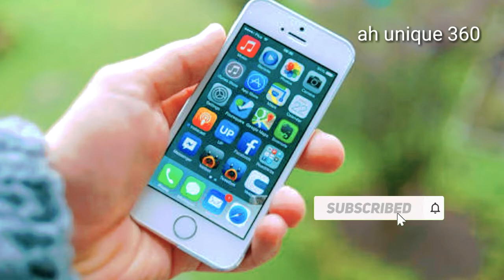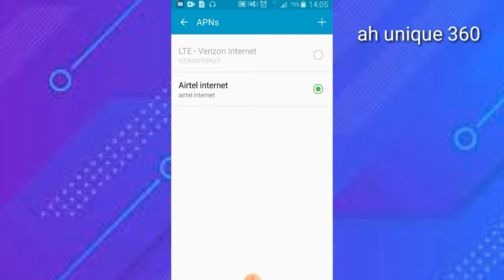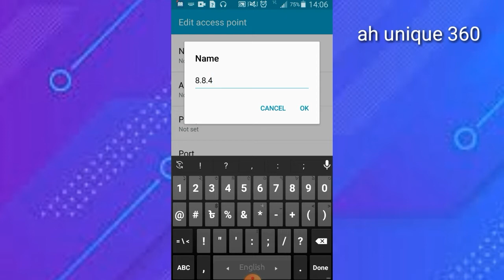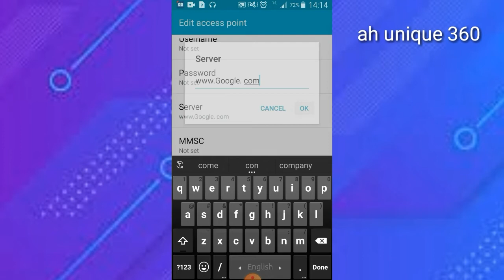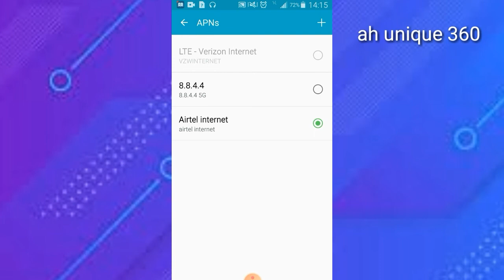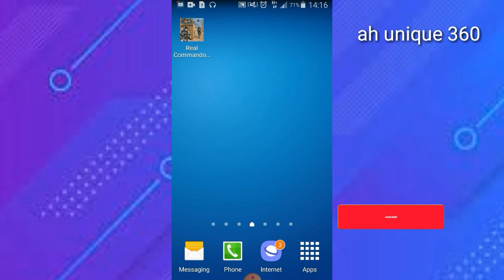3G ফোনে 4G and 4G ফোনে 5G Settings .Mobile Network slow problem solve.internet speed problem solve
3G ফোনে 4G Settings 4G ফোনে 5G  Mobile Network slow problem solve. Network speed problem solve